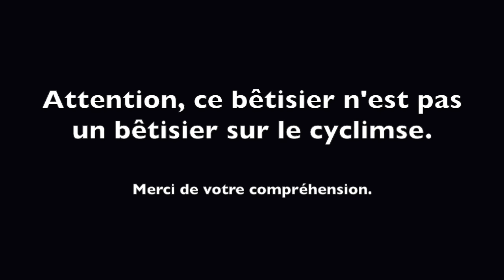Cindy Lauper "Girls Just Wanna Have Fun" by Joul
I already made this cover years ago, but I'm now taking it to another level with the awesome participation of one of my friends. Hope you enjoy ;)